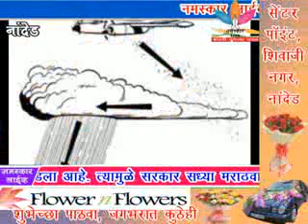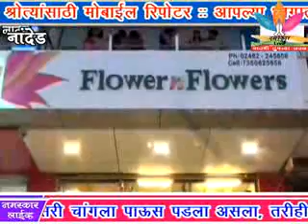२- राज्यसरकार हवालदिल, आता राज्यात कृत्रिम पाऊस पाडणार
२- राज्यसरकार हवालदिल, आता राज्यात कृत्रिम पाऊस पाडणार